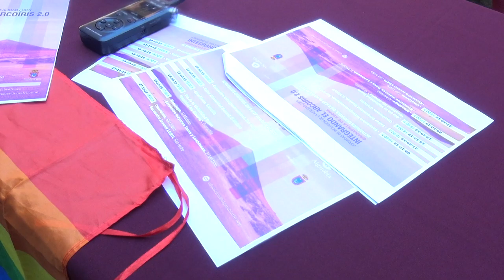PRESENTACIÓN INTEGRANDO EL ARCOÍRIS 2 0